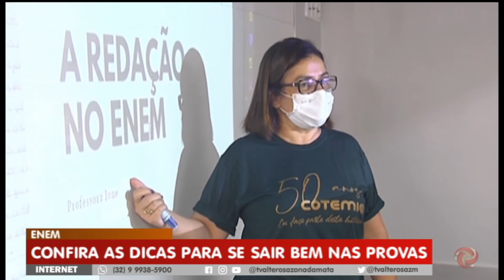Confira dicas para se sair bem nas provas do ENEM